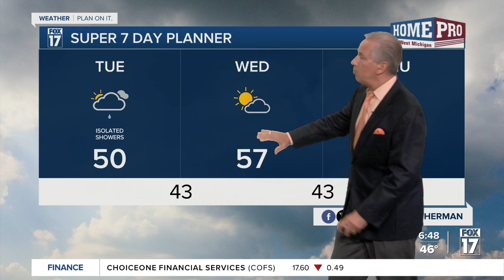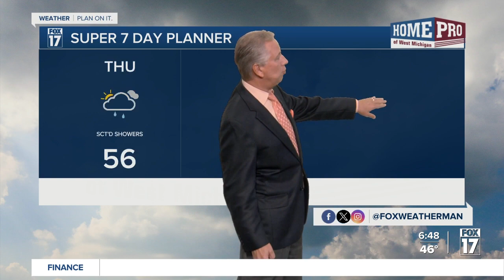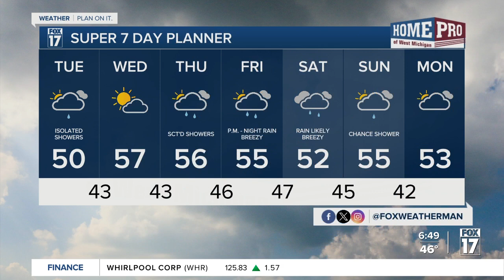Tuesday Morning Forecast Oct. 10, 2023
Mostly Cloudy, Chance of Showers